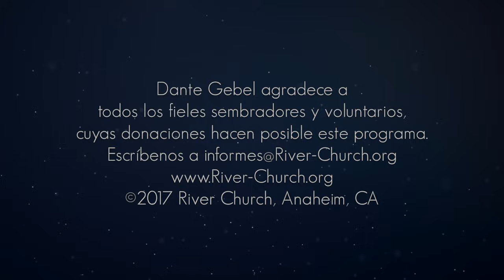Dante Gebel #457 | Entre el mar y Egipto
Cuando estás viviendo una situación límite y sientes que no puedes avanzar ni retroceder, que estás entre el mar y Egipto, lo único que puedes hacer es levantar la vista y confiar en el Señor, porque Él, llevándose la gloria, va a abrir camino donde no lo hay y podrás cruzar el mar sin siquiera quitarte las sandalias. Un mensaje que no te puedes perder.